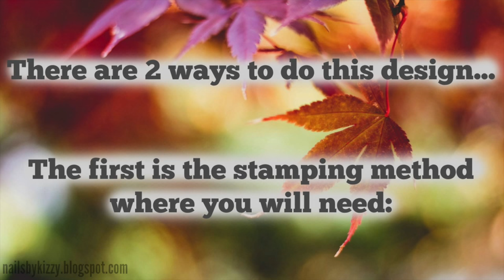Cracked Autumn Nails | Nails By Kizzy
Share your recreations with me on Instagram using the hashtag

POLISHES USED:
Orly Top 2 Bottom (base coat)
Barry M Mustard (yellow)
Barry M Mango (orange)
Barry M Bright Red
Barry M Raspberry (dark red)

Striping tape is from Amazon
Dotting tools also from Amazon